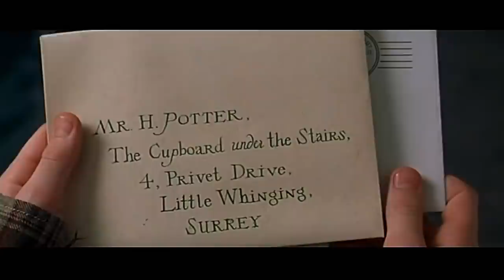Harry Potter Fans Rank Harry Potter Films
Join our Harry Potter Super Fans Isha, Hameda, Jules and Nat as they take on the task of ranking the films in the series.

This video was shot in accordance to government orders at the time of filming.

Editor’s Note: BuzzFeed does not support discriminatory or hateful speech in any form. We stand by the LGBTQ+ community and all fans who found a home in the Harry Potter series and will work to provide a safe space for fans. If you, like us, feel impassioned about trans rights, learn more or donate

⭐️ CAST ⭐️